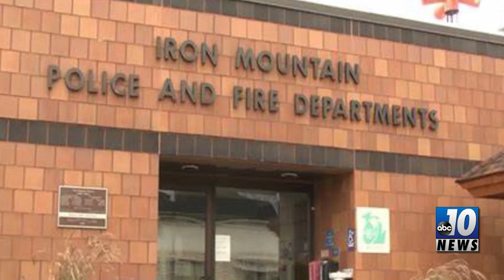Wisconsin man sentenced to 13 years for crime involving Iron Mountain minor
Todd Stafford, 60, of Bailey’s Harbor, Wisconsin, will serve five years of supervised release once he completes his prison sentence